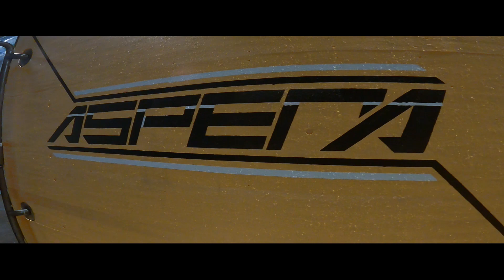Parkour and Freerunning 2020 - Team Aspera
Here is another Parkour and freerunning video we in Aspera have been working on! All lines are made and filmed in our own gym.